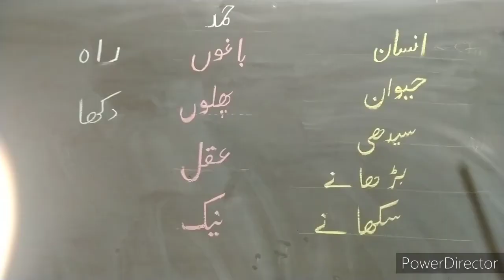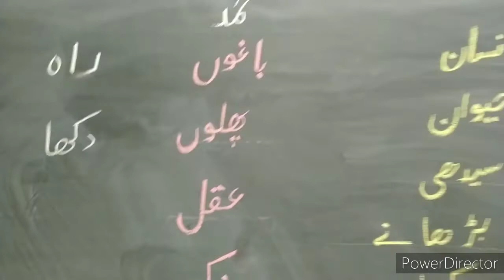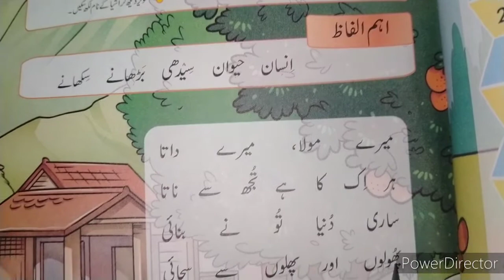Class 1 Urdu Lecture 3